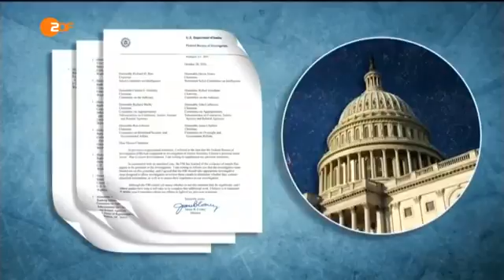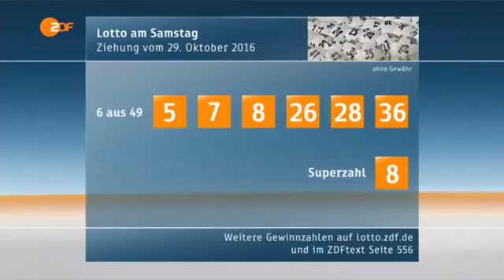ZDF heutejournal vom 29102016